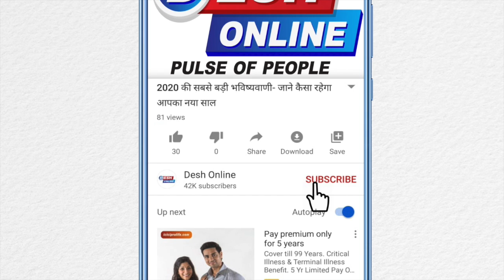500 रुपये में मुम्बई, 800 में कोलकाता , हवाई जहाज में सबसे सस्ता सफर ,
जिसके तहत यात्रियों को घूमने के लिए ज्यादा पैसे जुटाने की जरूरत नहीं होगी। इसके तहत आप महज 957 रुपये में ही हवाई सफर कर सकते हैं। आइए जानते हैं इसके बारे में।
गो एयर की वेबसाइट के अनुसार, सेल के तहत खरीदे गए टिकटों पर आप 11 मार्च 2020 से 15 अप्रैल 2020 तक यात्रा कर सकते हैं। टिकट आप कंपनी की वेबसाइट (GoAir.in) पर जाकर बुक कर सकते हैं। इसके लिए (GOAPP10) कोड का इस्तेमाल करें।
अहमदाबाद से इंदौर - 957 रुपये
कोची से बंगलूरू - 1059 रुपये
बंगलूरू से कोची - 1149 रुपये
इंदौर से अहमदाबाद - 1214 रुपये
चेन्नई से हैदराबाद - 1297 रुपये
दिल्ली से चंडीगढ़ - 1358 रुपये
बंगलूरू से गोवा - 1360 रुपये
गोवा से हैदराबाद - 1427 रुपये
दिल्ली से इंदौर - 1499 रुपये
पटना से रांचि - 1507 रुपये
हैदराबाद से चेन्नई - 1525 रुपये
गोवा से बंगलूरू - 1528 रुपये
चंडीगढ़ से दिल्ली - 1575 रुपये
दिल्ली से लखनऊ - 1598 रुपये
बंगलूरू से कोलंबो - 5295 रुपये
अबू धाबी से कण्णूर - 5626 रुपये
अबू धाबी से मुंबई - 6286 रुपये
कण्णूर से मस्कट - 6453 रुपये
अबू धाबी से दिल्ली - 6482 रुपये